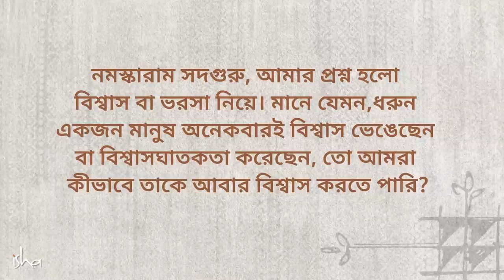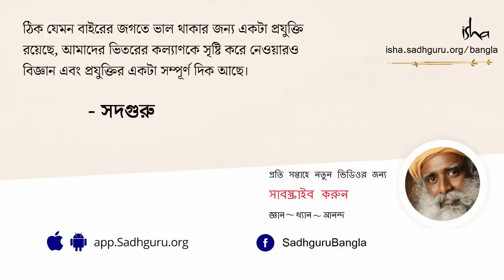বিশ্বাসঘাতকতার ঘা কাটিয়ে উঠবেন কী করে? | What To Do When Someone Betrays Your Trust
শুধু প্রেমের সম্পর্কই নয়, বিশ্বাসঘাতকতার জেরে অংশীদারী ব্যবসা থেকে শুরু করে দীর্ঘদিনের পারিবারিক বন্ধুত্বের সম্পর্ক নষ্ট হয়ে যাওয়া অস্বাভাবিক কিছু নয়। এতে দেখা যায় উভয় পক্ষই দুঃসহ কষ্টের মধ্যে দিয়ে যাচ্ছে। তিল-তিল করে গড়ে তোলা বিশ্বাস যখন এক লহমায় ভেঙে টুকরো-টুকরো হয়ে যায়, তখন পায়ের তলার মাটি সরে যায় বৈকি! কিন্তু জীবনের এই অভিজ্ঞতা যাতে মানুষকে অবসাদের পথের পথিক না করে ফেলে, সেইজন্যই বিশ্বাসঘাতকতা কাটিয়ে উঠতে আজকের ভিডিওতে রইল সদগুরুর দেখানো পথ..